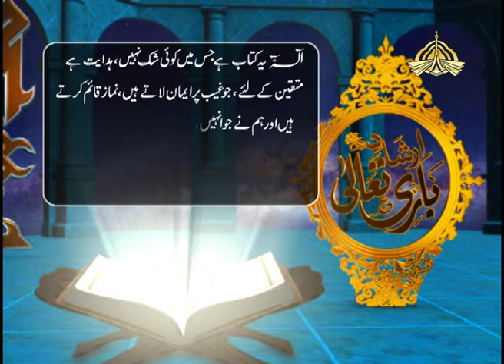Irshad e Bari Tala 01